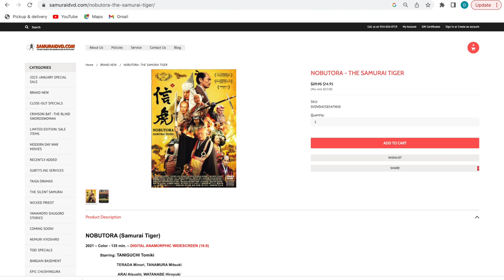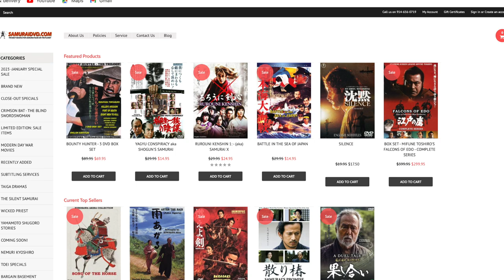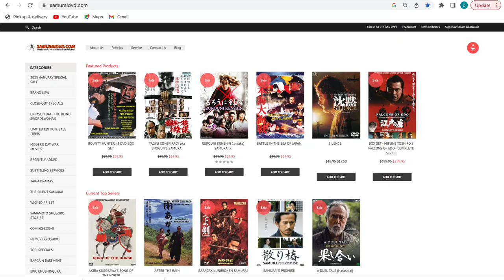NOBUTORA - THE SAMURAI TIGER: 2021 Samurai Movie Review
NOBUTORA (Samurai Tiger) is a newer samurai film that released in 2021.
It was Directed by: KANEKO Shusuke

Based on the historical figure of Nobutora, the father of the famous Warring States period general Takeda Shingen.

Zoey

Sandra Shimazu

Tobias Hilger

George

Cytieria